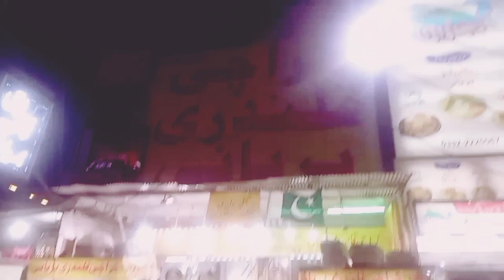Bengali samosa famous khane ke bad Ham chale gaye Karachi kalandari Biryani per khane ke bad swadi a